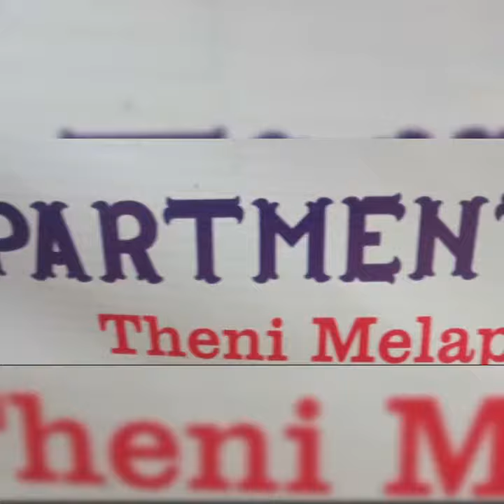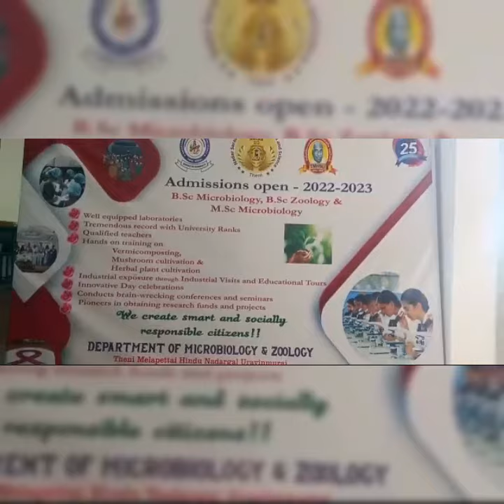NSCAS - College Reoping | 11.07.2022